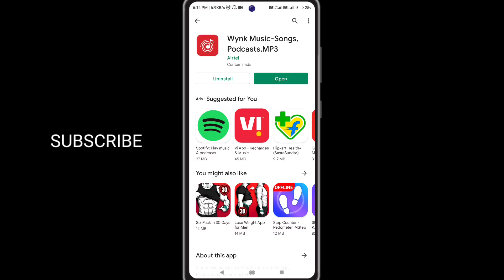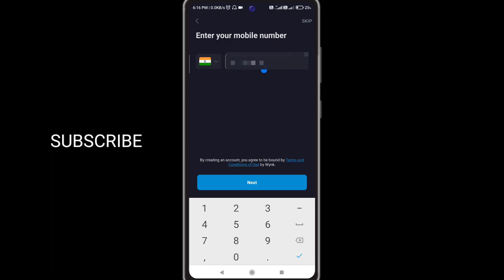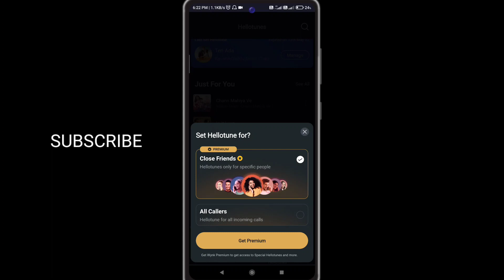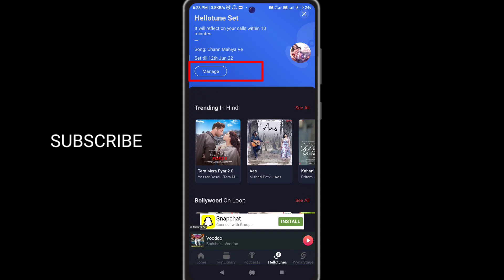Airtel caller tune set 2022 || Airtel hello tune set kaise kare 🔥